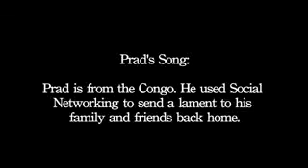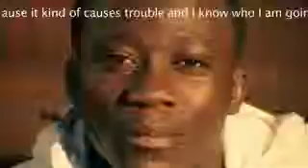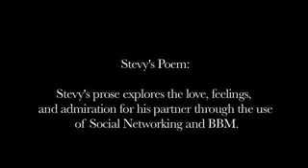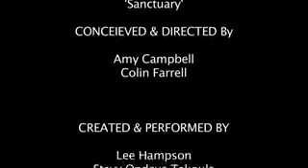Sanctuary (ClapperboardUK 2012)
A Film by Catalyst Performing Arts Project, St Brides, Liverpool

In times of austerity not all of our youth riot and loot, some seek sanctuary in creative arts... within a broad church.

Credits

Youth Support: Ian Ellington